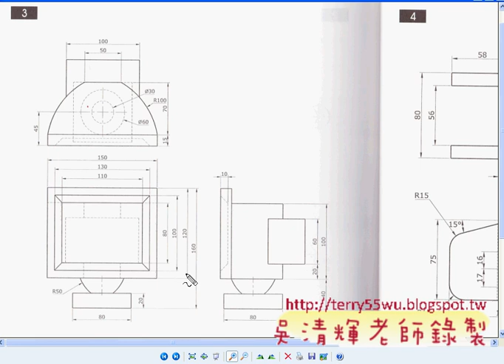01_第三篇範例3(CRT螢幕說明)(CAD2012_3D教學_吳老師提供)